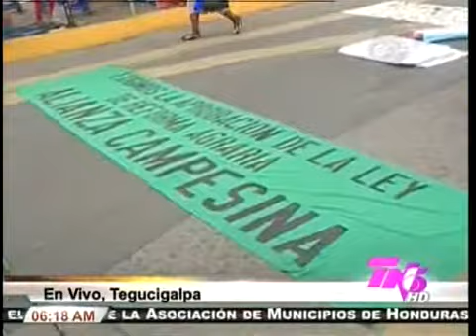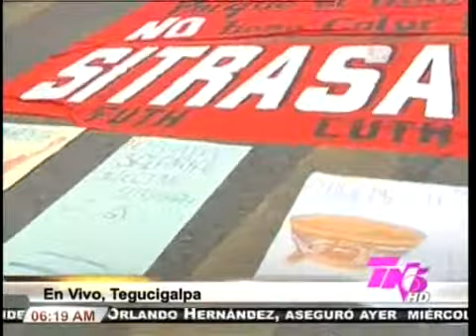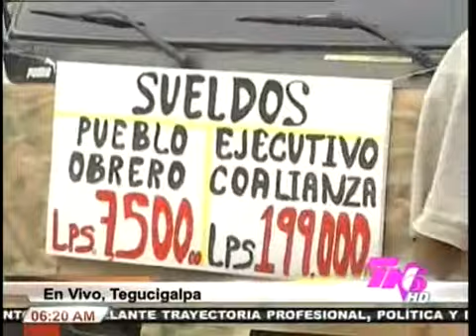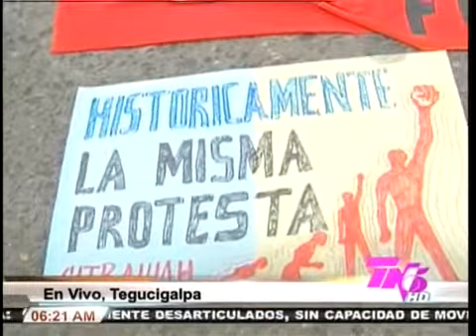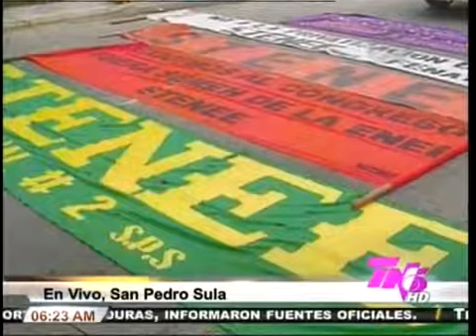TVC TN5- Hondureños marchan en el "Día Internacional del Trabajo"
Televicentro TVC tvcplay TelevicnetroHN A nivel mundial se celebra este jueves 1 de mayo el "Día del Trabajo" el cual recuerda a la sociedad los derechos que como trabajadores merece cada ser humano y es por ello que diversos sectores del país se han movilizado para realizar protestas y exigir mejores condiciones laborales.